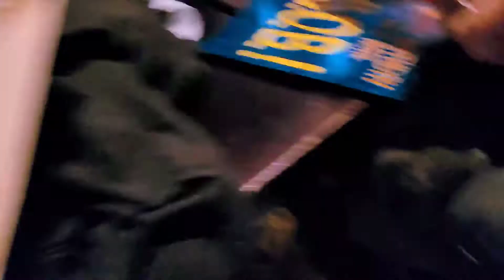4.) Boca Pre-Christmas Celebration And December Birthday Party Tribute - Dec, 17th, 2021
Oh What A Full Moon Night!!! Truly a "Double Header" Evening of Awesome Fun as friends celebrated the upcoming Holiday Season toasting to long term friendships as well as new ones while dining and dancing to the live entertainment.at "Our Place 2" (new name that was taken over by our friend John) located in the Boca Plaza Suites Hotel. Renewed spirits riveted an atmosphere of amazing positive energy as laughter, hugs, kisses, and toasts to the upcoming New Year were prevalent in spite of the covid variant Omicron dominating the news media.(and for anyone reading this who has not yet received their "booster" you need to get with it since you'll likely be stricken with the Omicron variant that's spreading like wildfire 70x's faster than the speed of the original, and it takes 3 weeks before it's effective after getting your shot!). The climax of the night arrived with a delicious birthday cake lit with candles to blow-out coupled with birthday wishes as friends gathered to sing "Happy Birthday" on the dance floor to us with the DJ's announcement of our names to call us up to the dance floor.  A memorable evening to be sure,..and a Special Thanks to Ann R. for creating & hosting this "Double-Header" celebration and ALSO Another Special Thanks for an unexpected birthday gift and birthday card I received from Ann as well as from our friend Barabara. Thank You Soooo Much,.. You're the Best! Merry Christmas, Happy Holidays, & Happy New Year Coming To ALL!!!👍🎅🎄🥳🎂🥂🍾🍰